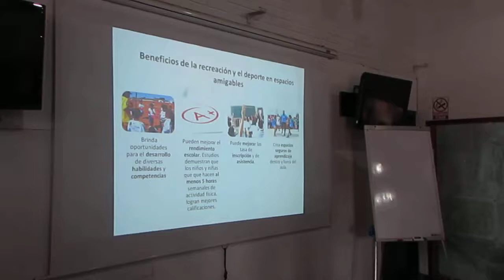Taller sobre los derechos de todos los niños y adolescentes de hoy y de las generaciones futuras.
Con motivo de celebrarse Hoy 20Noviembre El Día Universal del Niño, @unicefvenezuela esta dictando Taller sobre los derechos de todos los niños y adolescentes de hoy y de las generaciones futuras, dirigido a funcionarios de PCivilTàchira